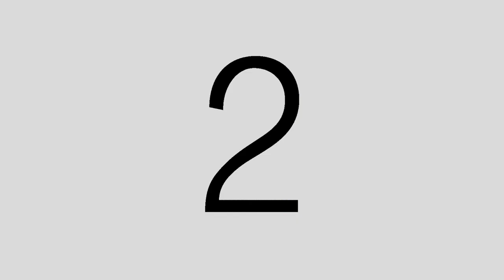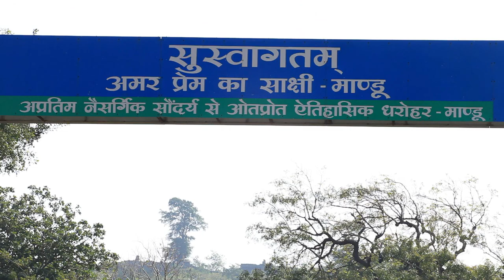Mandu Seasons' Rhyme..a documentary film on MP'S famous Tourist Place Mandu and it's History..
This documentary is about the fabulous Tourist place in Madhya Pradesh..Mandu and it's Monuments and their Historical background..